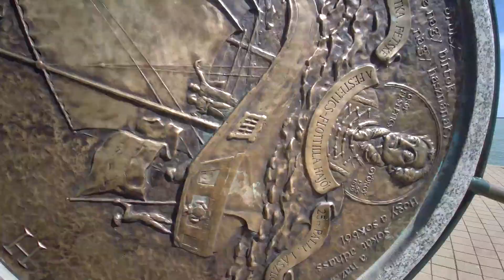FIMI Palm tesztvideó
Ez itt a FIMI Palm gimbal marokkamera bemutónk és tesztünk előzetese.

Kuponkód: 183PAXKKVG - mínusz 20 dollár az árból!

Ha a kuponkód nem működik, akkor csatlakozzatok Facebook csoportunkhoz, és kérjetek újat